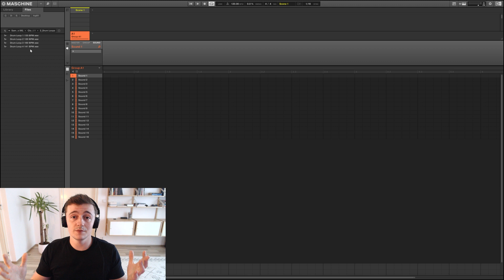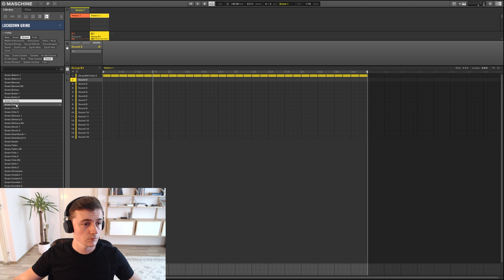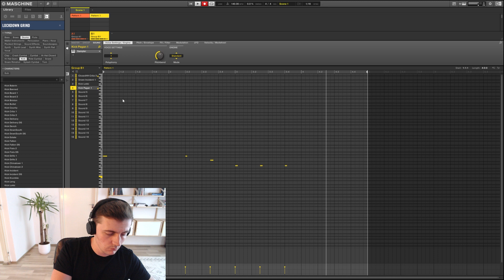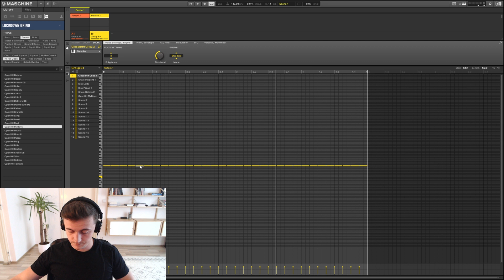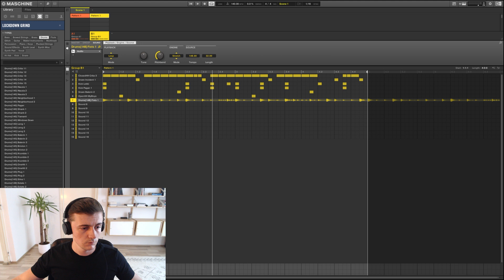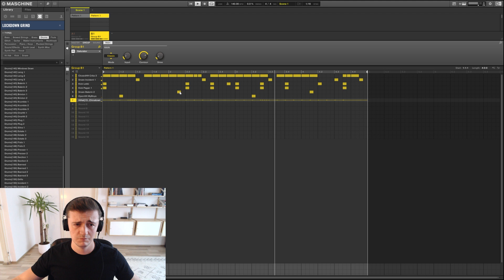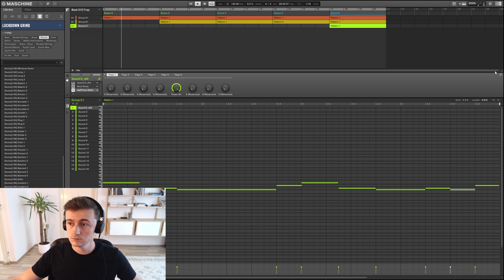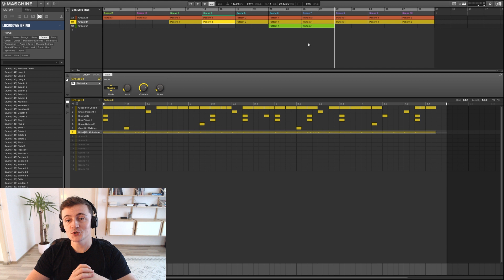DĚLÁM BEAT Z MÉHO LOOP KITU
00:00 - Intro
01:00 - Loop Kit
02:48 - Beat
04:10 - Drums
13:00 - Fire 🔥
15:30 - Hrubý aranžmá
17:40 - Outro